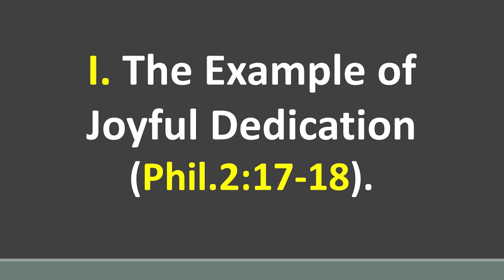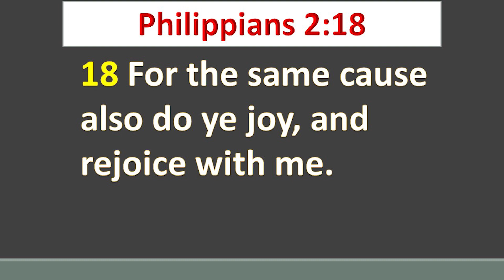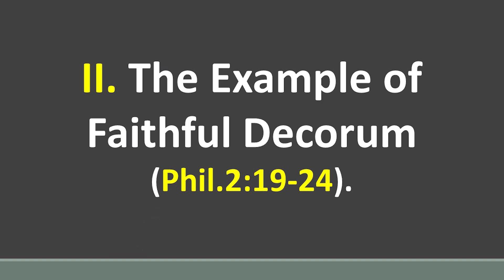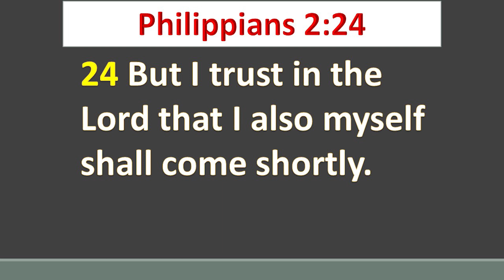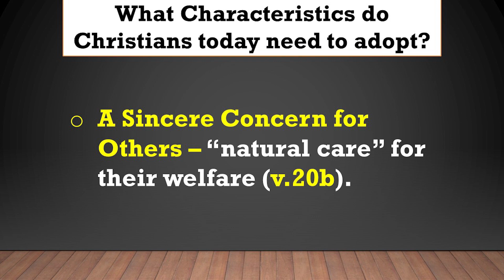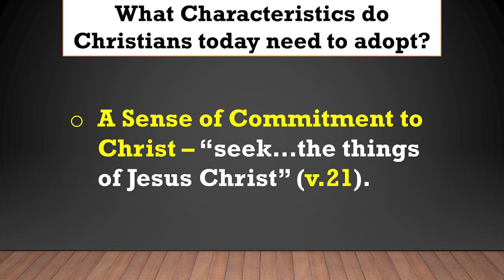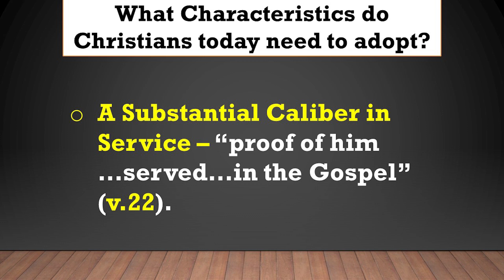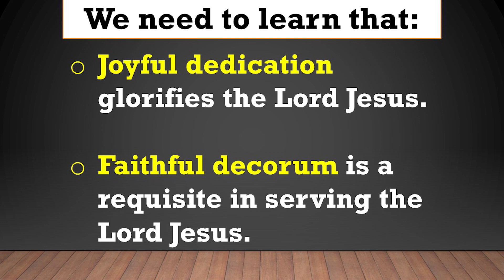The Examples Worthy of Emulation with Pastor Jun Oguilla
Online Main Preaching Service - May 31, 2020

We post a lot of upcoming event photos at our Maranatha Baptist Church social media pages. Any messages you will send to us will be promptly answered.

Google+: Maranatha Baptist Church
SoundCloud (for sermon podcasts): Maranatha Baptist Church

Where to find our church?

Maranatha Baptist Church is located along Carlos Hilado Hwy, Bacolod, 6100 Negros Occidental. Just a few meters away from Lopue’s East Centre, East View Hotel and the Bacolod Government Center.